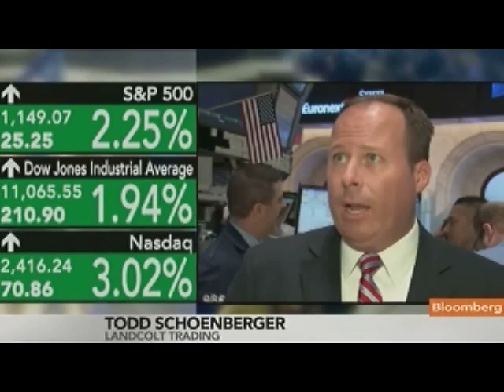Financial Markets Recover From Virginia Earthquake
Aug. 23 (Bloomberg) -- Hampton Bargatze of BB&T Capital Markets in Richmond, Virginia, and Todd Schoenberger of LandColt Trading in New York talk about the impact of today's magnitude-5.9 earthquake in Virginia on the operation of their companies and the financial markets in general.
     Mark Crumpton, Suzanne O'Halloran, Julie Hyman and Matt Miller also speak on Bloomberg Television's "Bottom Line." (Source: Bloomberg)